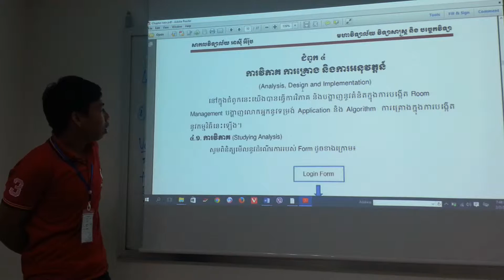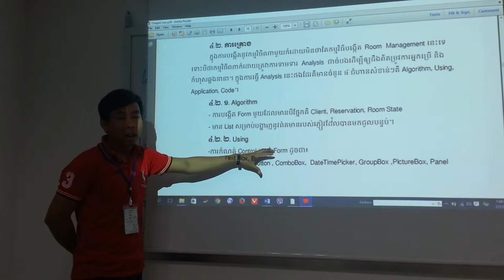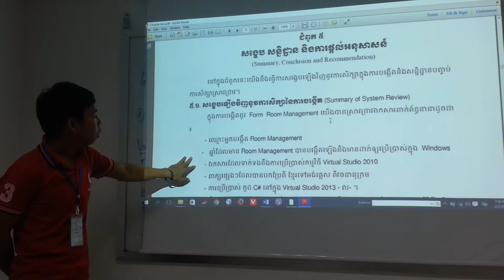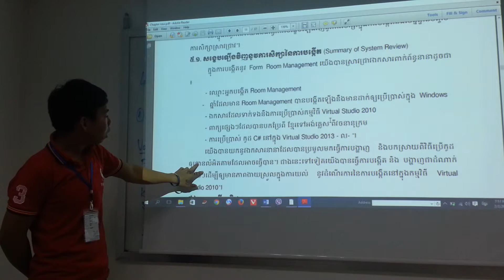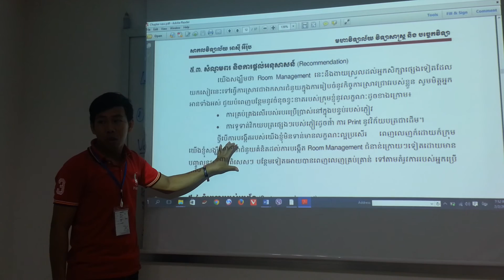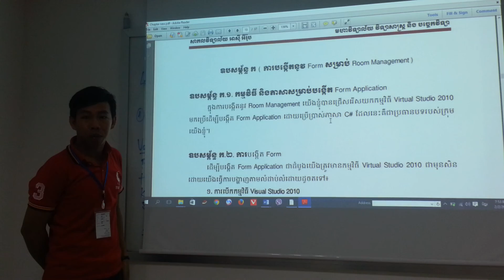The Room Management System 4-Analysis, Design and Implementation and Summary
The Room Management System
This video demonstrate the Analysis, Design and Implementation and Summary of the project